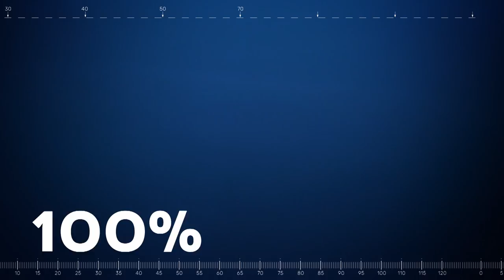Mārtiņš Podžus nebrīdinot pamet Latvijas valstsvienību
Podžus neieradās uz piektdienas rīta treniņu un arī uz komandas prezentāciju pirms spēles ar Ēģipti. Vēlāk viņa tēvs komandas kapteinim paziņoja, ka Mārtiņš izlasei nebūs pieejams.
Piedāvājam jums kapteiņa Denisa Pavlova un izlases pirmās raketes Ernesta Gulbja komentārus par situāciju.